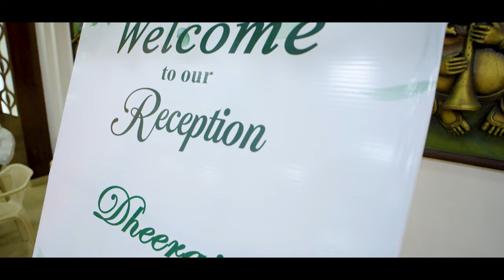Dheeraj & Malini Wedding Reception Teaser 2022 | Scaptures S | 4K | Telugu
Dheeraj  &  Malini   Wedding Reception Teaser 2022 | Scaptures S | 4K | Telugu Wedding Reception   @Seventsbalu